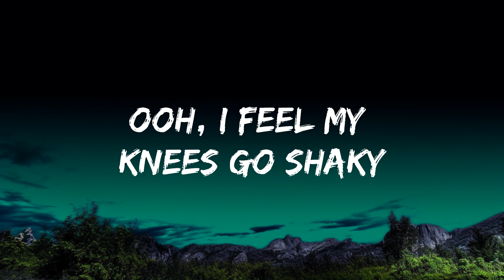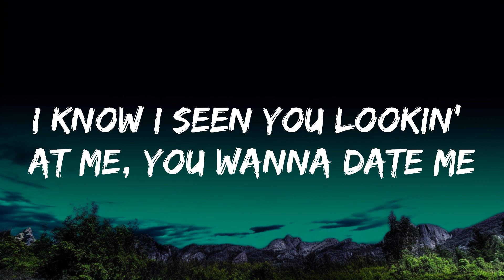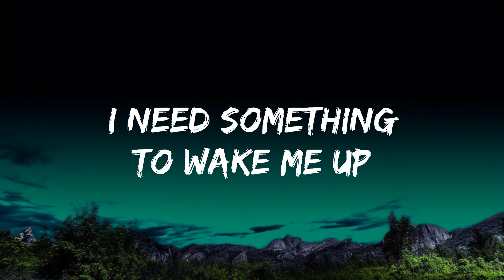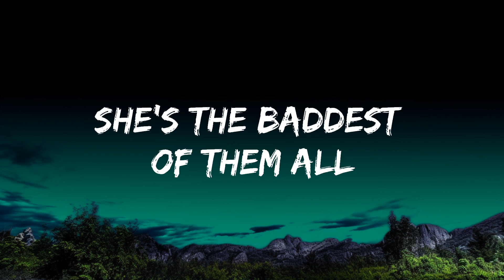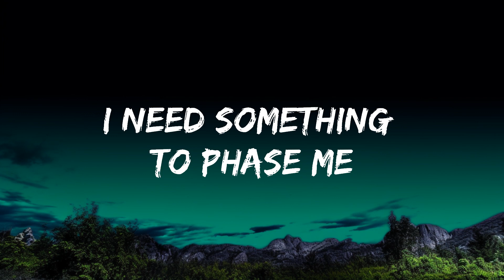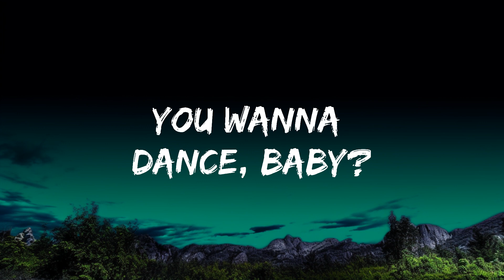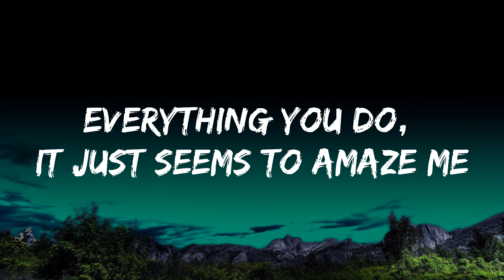Eliza Rose - B.O.T.A. (Baddest Of Them All) (Lyrics) | David Music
🎧 Eliza Rose - B.O.T.A. (Baddest Of Them All) (Lyrics)

🎤 Lyrics: Eliza Rose - B.O.T.A. (Baddest Of Them All)

(Do you wanna dance, baby?)
(I know you see me lookin' at you on the daily)
(Ooh, I'm in a trance lately)
(I need something to—)

I need something to wake me up, something to phase me
I need somethin' to wake me up, something to phase me

[Chorus]
Do you want a kiss maybe?
I know I seen you lookin' at me, you wanna date me
Ooh, I feel my knees go shaky
Everything you do, it just seems to amaze me

[Bridge]
I need something to phase me
Are you that one, baby?
'Cause you really amaze me

[Chorus]
You wanna dance, baby?